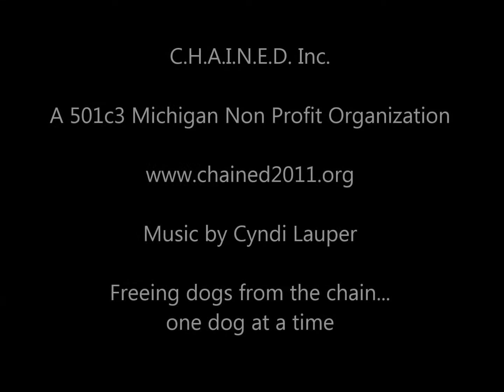Free Diva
Freeing Diva from a life on the chain.